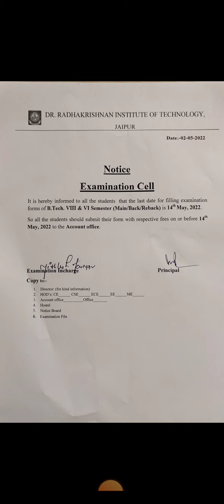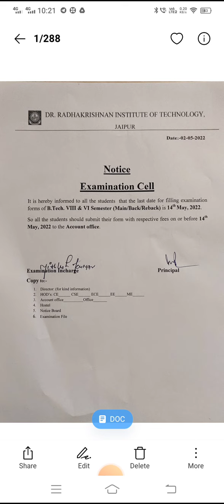Regarding VI and VIII semester exam form may 2022